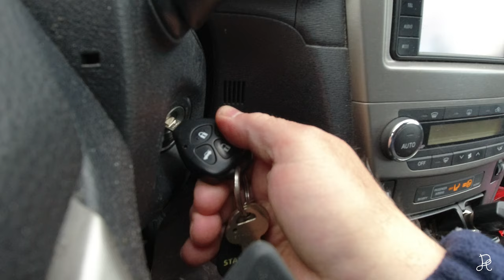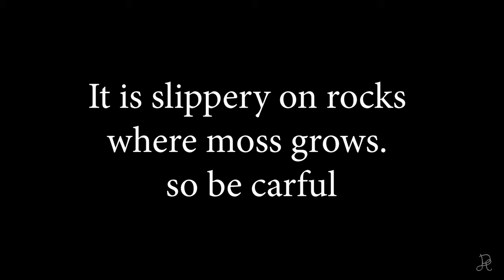I had to climb for the picture.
I had to climb for the picture. I need it for an upcoming project.
Then I took and filmed a bit when I still risked my life.
it is higher than seen in the film and rocks with moss on it are slippery so it is quite risky.